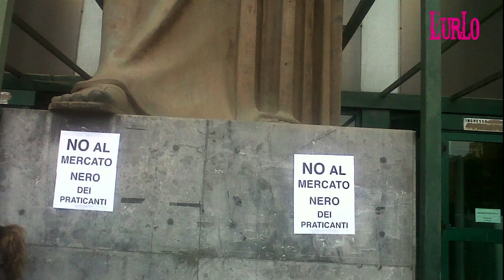Protesta contro la scuola forense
Più di 1000 euro per un corso